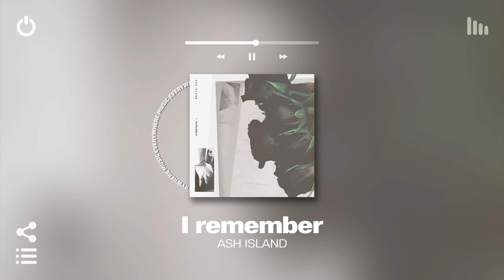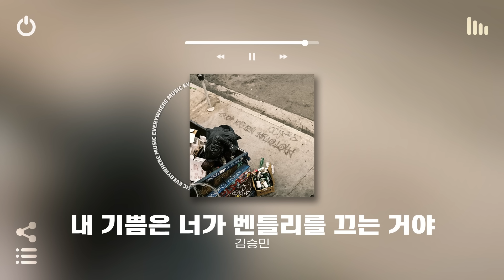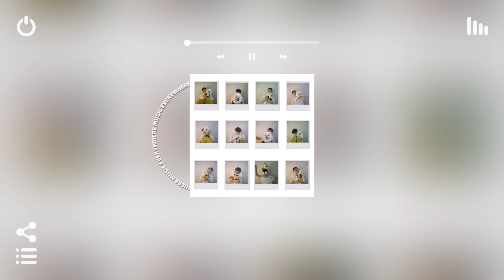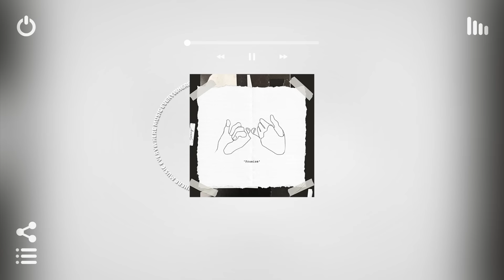[Playlist] 나 초여름에 듣는 알앤비 좋아하네..💜 | 호불호 없어서 틀어놓으면 도입부터 극락가는 국내 알앤비 노래모음 | 노동요 매장음악으로 좋은 플레이리스트